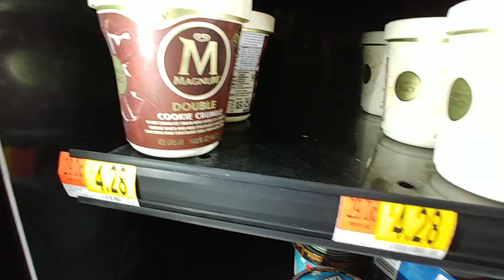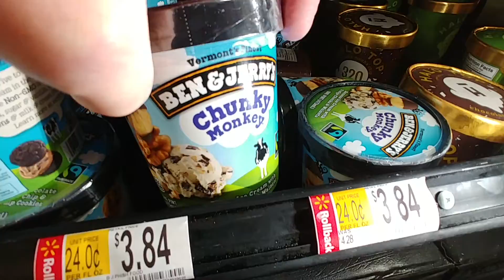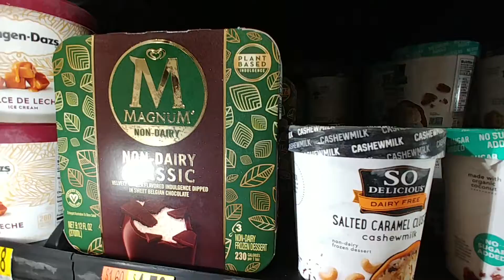Ice Cream At Walmart Pt. 3 - July 2019